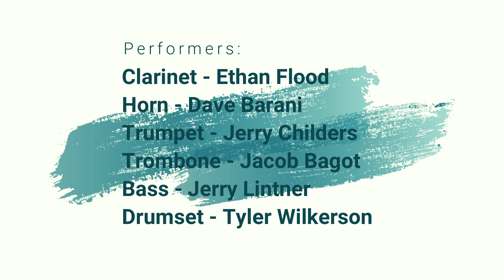BOHEMIAN RHAPSODY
Clarinet - Ethan Flood
Horn - Dave Barani
Trumpet - Jerry Childers
Trombone - Jacob Bagot
Bass - Jerry Lintner
Drumset - Tyler Wilkerson